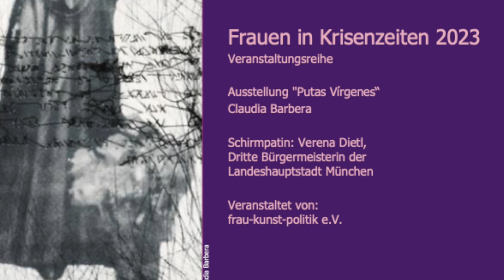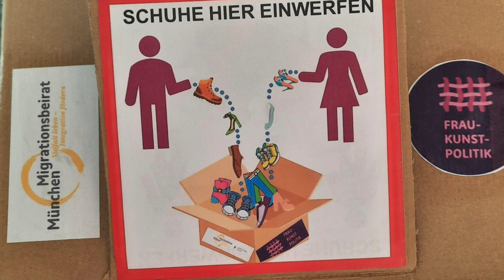Begrüßung Solidaritätsaktion November 2023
Solidaritätsaktion im Rahmen der internationalen Aktionswochen gegen Gewalt an Frauen, Mädchen, Jungen und nonbinären Menschen im November 2023
Samstag, 18. November 2023, 17 – 19 Uhr Max-Joseph-Platz, München

Moderation: Malika Kilgus (Deutschland) / Valentina Fazio

Redebeiträge: Verena Dietl (Deutschland), Dritte Bürgermeisterin der Landeshauptstadt München, eine männliche Perspektive: Heroes, München
Grußwort von der Bewegung Maria 2.0 München: Katrin Richthofer (Deutschland) und Sr. Susanne Schneider (OrdensFrauen für Menschen Würde, Deutschland)

Kunstinstallation "Rote Schuhe"  © Copyright – Elina Chauvet

Jedes rote Paar steht für eine Frau, die Opfer eines Frauenmordes wurde, verschwunden ist oder heute als Opfer von struktureller, institutioneller oder individueller männlicher Gewalt leidet!
Mit der Kunstinstallation fördert die Künstlerin die Gesellschaft und Staat auf, alles zu unternehmen, um geschlechtsspezifische Gewalt zu beseitigen, Rahmenbedingungen zu schaffen, die ein Leben in Würde, Frieden und Freiheit zu ermöglichen!

Performance und Installation: Kathrin Knoepfle (Philippinen-Deutschland)

Mit der Solidaritätsaktion solidarisieren uns mit allen Frauen, die sich nicht nur als als Opfer wahrnehmen, sondern sind sie weltweit oft die treibende Kraft, um eine Welt zu erreichen ohne Unterdrückung, Bevormundung, Diskriminierung, Ausbeutung oder  Kriege – oft unter Lebensgefahr! Denn Mädchen und Frauen leben weltweit – auch heute noch – mit der latenten Angst, Opfer männlicher Gewalt zu werden, was auch Mord implizieren kann, also Femizid oder das Verschwinden-Lassen.
Sexismus und geschlechtsspezifische Gewalt ziehen sich durch die gesamte Geschichte, also das alles ist systemimmanent, d.h. die politischen Systeme und die modernen Wirtschafts- und Produktionsmodelle wie unsere Lebensweise stabilisieren nicht nur Gewalt, sondern sie reproduzieren diese.
Dazu machen wir  den einen verdeckten, strukturellen und institutionellen Alltagsrassismus sichtbar,  der oft nicht für alle auf den ersten Blick als solcher erkennbar ist und das Leben von unmittelbar Betroffenen teilwiese sehr erschweren kann. Dies betrifft aber Mädchen und Frauen aus anderen Kulturräumen oder mit Fluchterfahrung anders und härter.

Gefördert durch Landeshauptstadt München Kulturreferat!